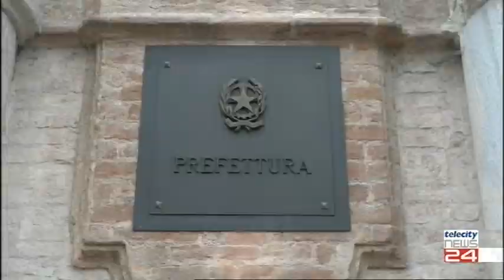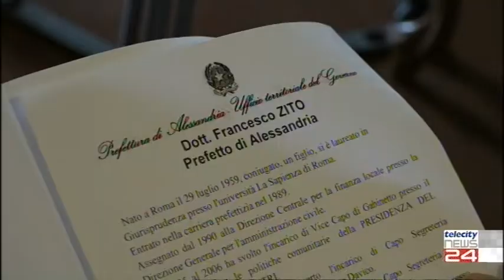28/04/2021 -"Non chiamatemi Eccellenza": si presenta il neo prefetto di Alessandria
28/04/2021 -"Non chiamatemi Eccellenza": si presenta il neo prefetto di Alessandria